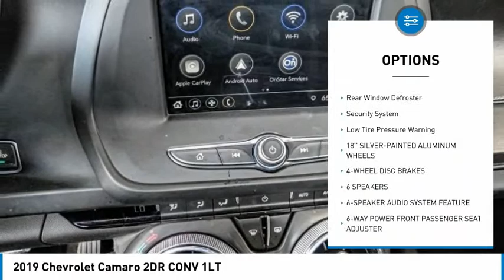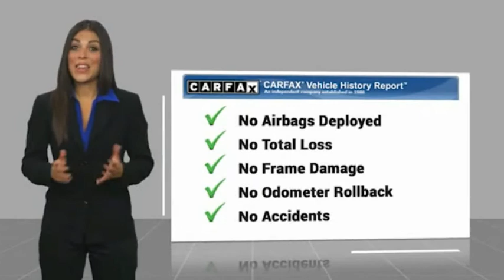LAX SuperStore 2019 Chevrolet Camaro RL1620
2019 Chevrolet Camaro 2DR CONV 1LT

1030 Manchester Blvd.

2019 Chevrolet Camaro 1LT KBB Fair Market Range Low: $23,728 Clean CARFAX. To see more quality vehicles like this one right here just Number.